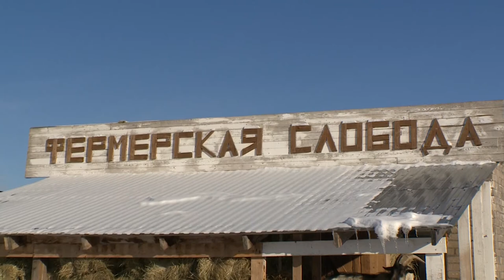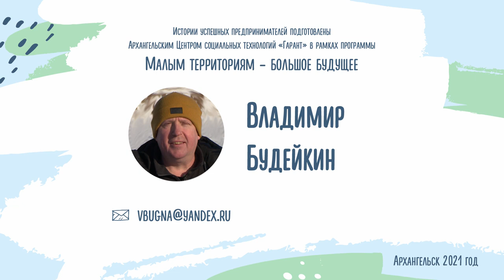Вдохновляющая история от Владимира Будейкина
Ферма на месте свалки - как появилась Фермерская Слобода под Архангельском